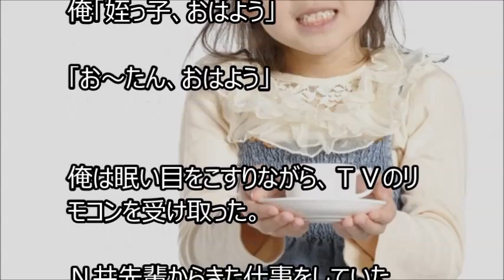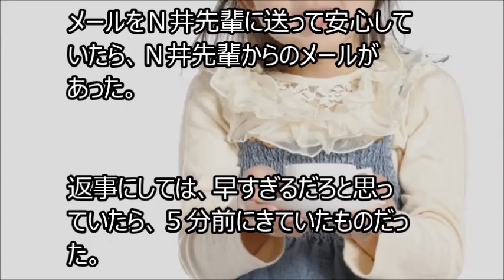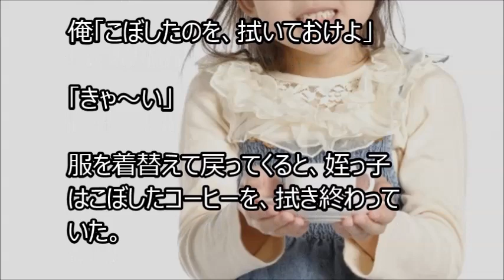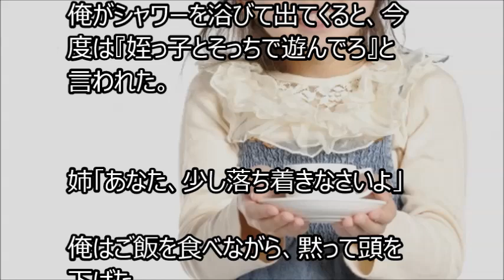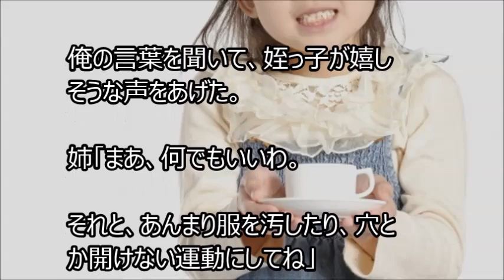【ほのぼの】俺と姪っ子のお付き合い－珈琲－その171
姉に姪っ子の世話を頼まれた弟と姪っ子の話を、まったりとつづった話です。その50です。

馴れ初めの話を中心に感動する話、泣ける話、結婚話などの心温まるお話を紹介しています。